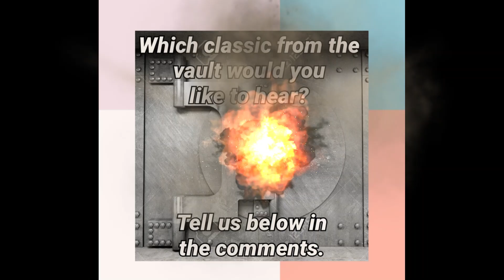The Smooth Urban Soul Radio Show with Macklyn interview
Join me for Smooth Urban Soul Radio Show every Sunday 4-7pm (UK) 11am-2pm (EDT) 8am -11am (PDT) US.

This weeks special guest interview is with singer/songwriter & rapper, hailing from the blue ridge mountains or Virginia, Macklyn.

Download the Soultrain radio app on IOS for iPhone, from Google play for Android and also available on Alexa Apple TV, Sonos, Streema,  Amazon Fire TV and Radio Garden.

With classics from the vault,
Who did it best, DJ Rooms's 15 minute take over, the Smooth Urban Soul single of the week, Urban News & the very best new releases from; Macklyn, Soultry, Hassan Farrow, Jafunk, Zenesoul, Beth Macari, Monticolombi, Bernadette Cooper, V9Collective